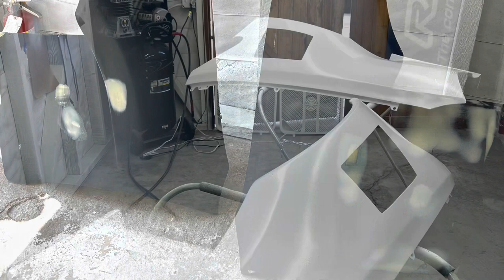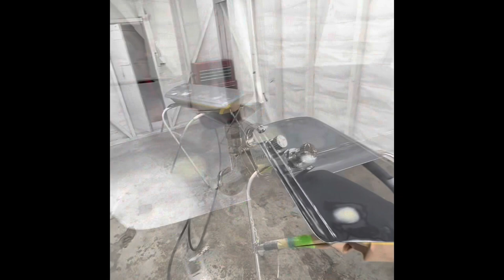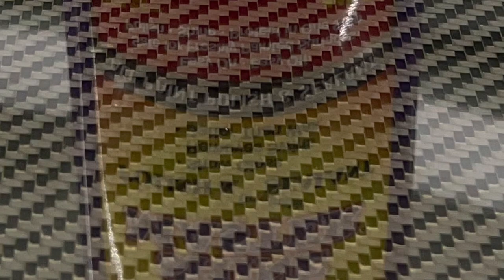DIY Garage Paint Job in 10mins - Honda S2000 🦎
I decided to repaint my S2000 track car over the hot summer break and it came out really good especially for never painting a car before this. Took 3 months start to finish working on it over weekends and some nights too.

The total cost of materials was roughly $1500 and time wise I’d say it took me about 300hrs. Price wise I was quoted $7000 - $10,000 and 2months at body shops… I think I came out ahead and learned a new skill.